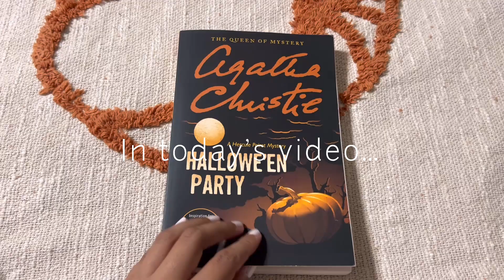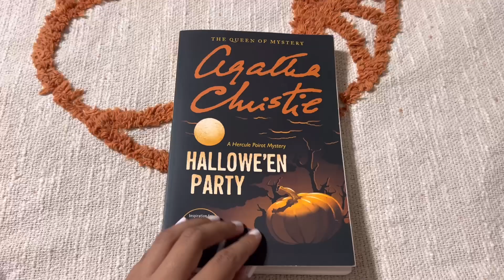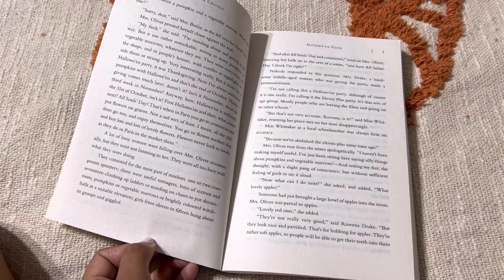FALL DAY IN MY LIFE 🍂romanticizing fall, pumpkin chai , fall bucket list , hobby lobby , movie night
FALL DAY IN MY LIFE🍂

Gingham shorts 🤎🖤